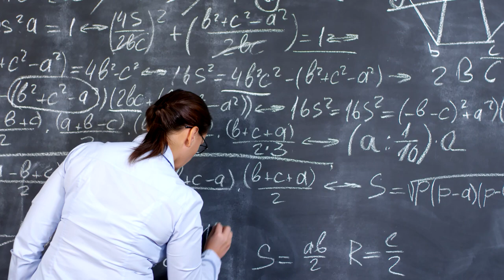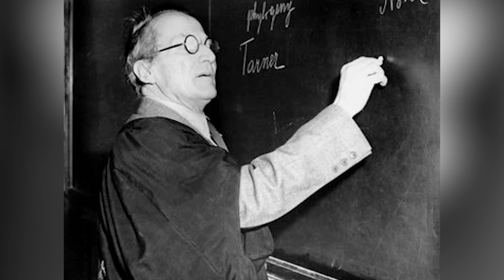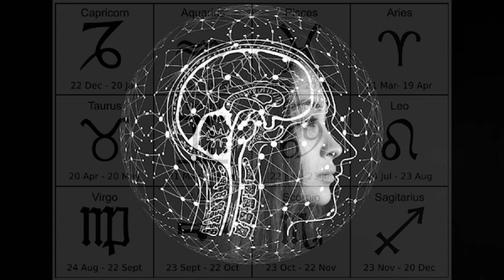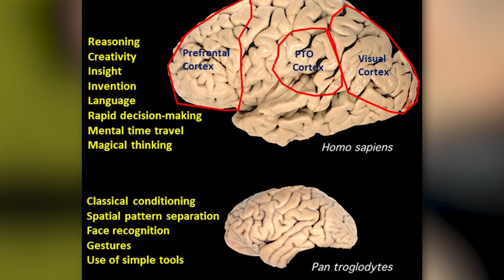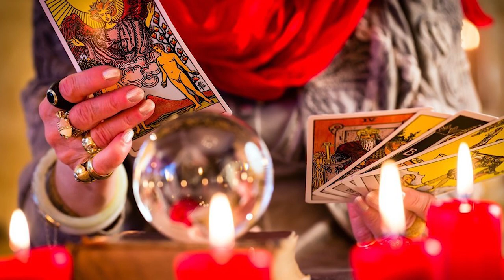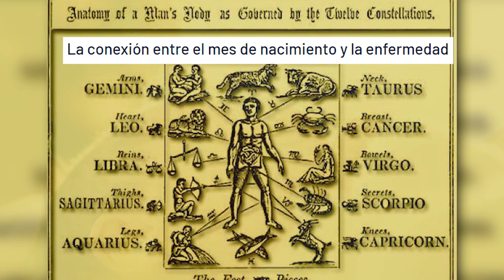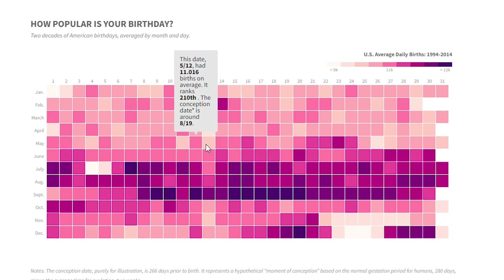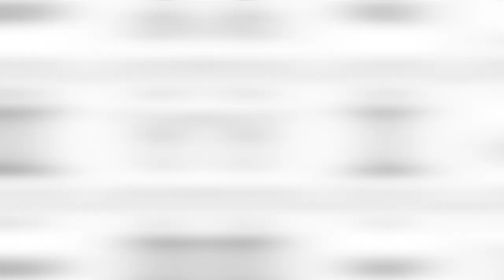Tu horóscopo es más real de lo que crees. Creo. /miniRoja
A veces me pregunto.. ¿Qué dice el horóscopo.. acerca del horóscopo?

La astrología no es ciencia, pero hay muuuuuucho que hablar de este tema.

De paso.. este tema lo discutimos en vivo en Roja, acá por si se lo perdieron